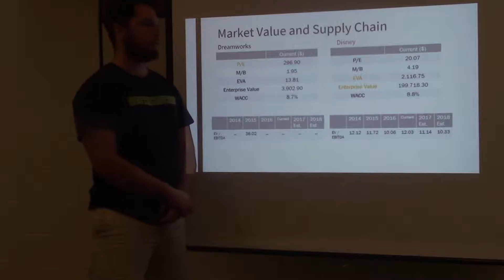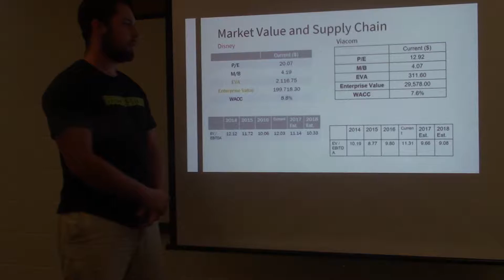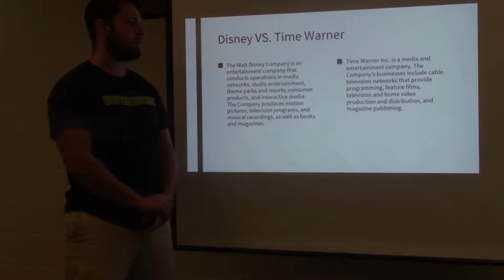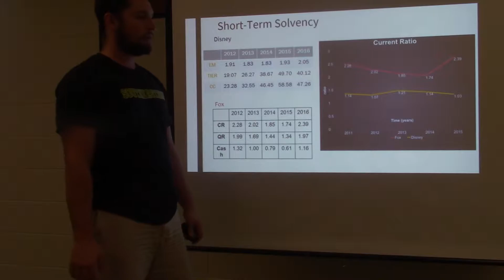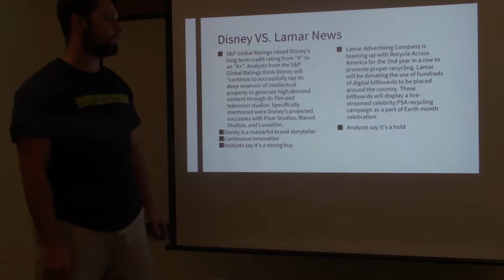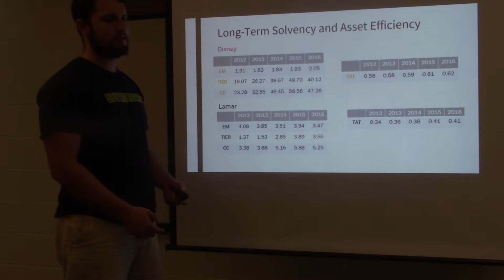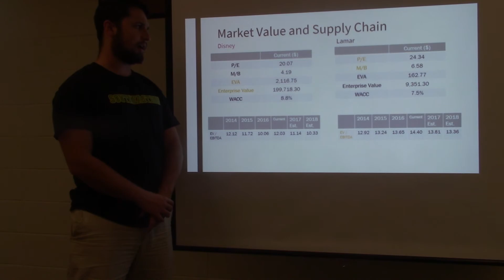Nathan Waller, A Finance Expert Pt. 2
Check out part 2 of my video friends!